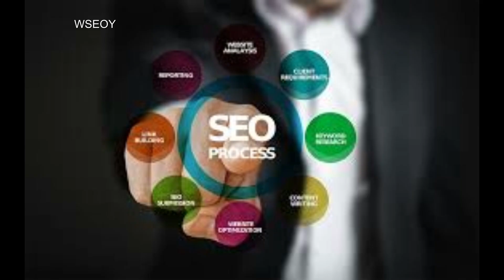SEO Agency Leeds Freelance Services Company Puts You First!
SEO Agency Leeds Freelance Services Company Puts You First More Info Our WSEOY SEO Agency Leeds know that tackling internet marketing isn’t easy for lots of people running a business. As one of the best SEO agencies in Leeds we can help your business get noticed online. Because we quite simply, know what it takes to make search engine marketing work for you.

We at Wakefield SEO Yorkshire are part of a team of passionate and results-driven worldwide SEO experts. And we specialise in getting our clients to the top of the search engines. Using on-page Search Engine Optimisation and online reputation organization. We create the right marketing strategies to get your website on the first page of the google search results. Whatever your SEO needs and requirements are, we'd love to help you.

Leeds is a city in the northern English county of Yorkshire. On the south bank of the River Aire, the Royal Armouries houses the national collection of arms and artillery. Across the river, the redeveloped industrial area around Call Lane is famed for bars and live music venues under converted railway arches. Leeds Kirkgate Market features hundreds of indoor and outdoor stalls.

SEO isn’t just black and white and what works for one business won’t necessarily work for the next. That is why we tailor our SEO services for businesses in Leeds. You can rest assured that we only use ethical and highly effective SEO techniques to achieve the best results for you. As a search engine marketing SEO agency, we take account both Google’s ranking algorithm factors and the SEO needs of your business.

As a  SEO agency Leeds company we will rank your business in Horsforth, Chapel Allerton, Roundhay, Armley, Leeds Waterfront, Headingley, Alwoodley, Bramhope and Leeds city centre.

You’ve probably read big SEO agencies websites and seen their slick videos. That say their SEO consultants are the best and you’ll get the best service’ but is that true? Just because their BIG, generally means you won’t get a personal tailor made service.